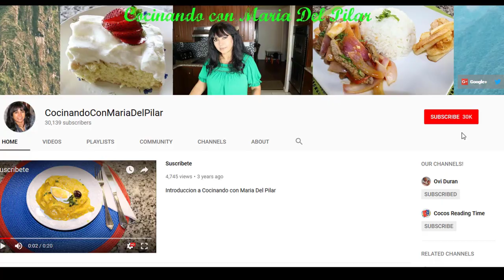Pescado Pargo Rojo al Horno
Es una receta facil y rapida de pescado pargo al horno. Super economico y es un manjar del mar.

Para comprar algunos de los productos que uso: